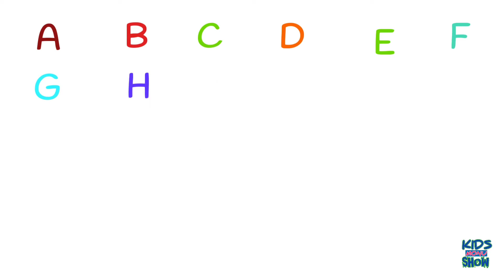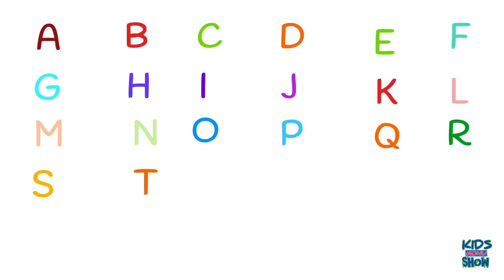Learn How to read Write and draw abc | Abcd for Kids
abcd drawing
abcd handwriting animation,
abcd kaise likhe,
learn how to read write and draw abcd,